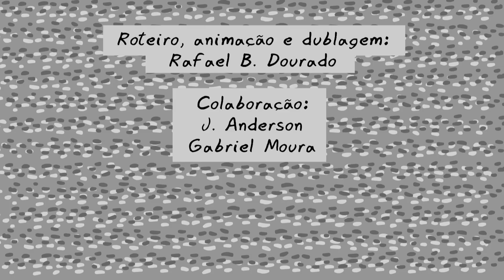O Diário de testes do Begofredo - O portal interdimensional - Desenho animado com cientista maluco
Neste divertido desenho animado em português para crianças, o Begofredo, esse cientista maluco primo dos Sapo Brothers, resolve testar um portal dimensional.

O que será que pode aparecer por ali, além de monstros pré-históricos, Rick e Morty (de um universo paralelo inspirado em Marty McFly e Doutor Brown do filme De Volta Para o Futuro),
um exército marchando, um Vogon recitando sua poesia insuportável como narrada no Guia do Mochileiro das Galáxias, uma outra versão do Begofredo e, até mesmo, o próprio autor!